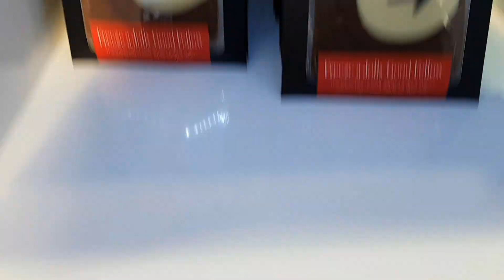LETS CHRISTMAS SHOP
So today we hit the streets of Kingston in London to get our Christmas shopping done... tig and me at the best of times arent a fan of shopping at all but we managed to nail most of it in one shop woo!